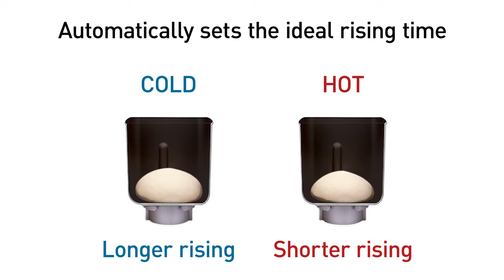Introducing the fully automatic Panasonic Breadmaker SD-YR2550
Introducing the new SD-YR2550 Breadmaker the perfect hassle-free choice for being creative with breads, cakes, jams and more. You are spoiled for choice from gluten free options to Artisan shapes you create yourself.

With the YR2550 Breadmaker from Panasonic, you have a kitchen helper that is based on over 35 years of experience and excellence. Dual temperature sensors along with a full range of perfectly tuned features ensure you get the bread you crave ‒ always in the best quality.

Full Automation - the more precise the breadmaking process, the more delicious the results. Which is why the YR2550 Breadmaker features both yeast and raisin/nut dispensers. They automatically add the ingredients for you at just the right time ‒ ensuring consistently tasty bread with less work.

With up to 31 automatic programmes for you to choose from, you can bake nearly every kind of bread. Whole wheat, sourdough and brioche, or even cake, jam and pizza dough, also with manual settings ‒ the only limit is your foodie imagination.

Not sure which breadmaker to choose? We've prepared a simple comparison chart for you: